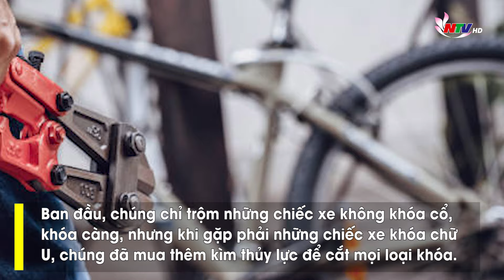Bóc gỡ thủ đoạn ổ nhóm trộm xe xuyên Việt: "Phẫu thuật" xe máy đưa ra nước ngoài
Chỉ trong vòng 48 giờ, Công an quận Hà Đông, Hà Nội đã triệt phá thành công một đường dây trộm cắp xe máy liên tỉnh, với mạng lưới tiêu thụ trải dài từ Bắc vào Nam, thậm chí xuyên biên giới. Các đối tượng tinh vi đến mức sử dụng công cụ chuyên dụng để phá mọi loại khóa, nhanh chóng tẩu tán tài sản qua đường tiểu ngạch. Đường dây này không chỉ gây hoang mang cho người dân mà còn làm đau đầu lực lượng chức năng suốt thời gian dài. Tuy nhiên, bằng nghiệp vụ sắc bén, toàn bộ đường dây đã bị đánh sập và 8 đối tượng nguy hiểm đã sa lưới.
Ngày 15/10/2024, Công an phường Văn Quán, quận Hà Đông, Hà Nội nhận được đơn trình báo của anh Hoàng Xuân Vĩ (SN 2003, quê ở Ninh Bình), về việc bị kẻ gian lấy trộm chiếc xe máy Honda Wave màu xanh, BKS 17B6 - 419…, tại khu vực ngõ 33 Lương Ngọc Quyến, phường Văn Quán. Dù đã sử dụng khóa chữ U, nhưng tên trộm vẫn có thể cắt gãy khóa bằng kìm thủy lực.
Nhận thấy sự tương đồng giữa vụ trộm xe của anh Vĩ và các vụ trộm xe khác trên địa bàn quận Hà Đông và các khu vực giáp ranh, Công an quận Hà Đông nhận định đây là một nhóm tội phạm có tính chuyên nghiệp. Ban chỉ huy đã nhanh chóng thành lập tổ công tác, phối hợp với Công an phường Văn Quán triển khai điều tra truy bắt. Bằng các biện pháp nghiệp vụ hiện đại, chỉ trong vòng 24 giờ, tổ công tác đã làm rõ và bắt giữ 8 đối tượng liên quan.
Những kẻ bị bắt giữ bao gồm Nguyễn Văn Quyền (SN 1988, trú tại huyện Sóc Sơn, TP Hà Nội, có 2 tiền án), Lưu Văn Thủy (SN 1990, trú tại huyện Mê Linh, Hà Nội, có 5 tiền án và 1 tiền sự), Bùi Huy Tuyên (SN 1996, quê quán Vĩnh Phúc), cùng các đối tượng khác từ nhiều địa phương khác nhau, như Thanh Hóa, Hải Dương, và Thừa Thiên Huế. Trong quá trình bắt giữ, lực lượng công an thu giữ được một lượng lớn tang vật, bao gồm 13 xe máy, kìm thủy lực, và nhiều dụng cụ dùng để trộm cắp xe.

Nhóm tội phạm này đã hoạt động từ đầu tháng 10/2024, với phương thức lợi dụng đêm tối, nhắm vào các xe máy không người trông giữ hoặc không khóa cẩn thận. Ban đầu, chúng chỉ trộm những chiếc xe không khóa cổ, khóa càng, nhưng khi gặp phải những chiếc xe khóa chữ U, chúng đã mua thêm kìm thủy lực để cắt mọi loại khóa. Sau khi lấy được xe, chúng nhanh chóng đưa lên mạng xã hội để bán thông qua các nhóm "mua bán xe không giấy tờ", từ đó kết nối với các đối tượng tiêu thụ như Phan Văn Cảnh và Bùi Văn Giang, chủ các cửa hàng sửa chữa xe máy.
Đặc biệt, xe máy sau khi được trộm cắp sẽ được đưa về "lò mổ" của Lưu Kim Thịnh để tháo rời phụ tùng, mài số khung, số máy rồi đăng bán trên mạng xã hội. Những xe không bán được sẽ được Giang bán lại cho Lê Văn Luận, rồi được chuyển vào Thừa Thiên Huế để tiếp tục tìm cách tiêu thụ qua đường tiểu ngạch sang nước ngoài.
Từ đầu tháng 10/2024 đến thời điểm bị bắt, nhóm tội phạm này đã thực hiện ít nhất 20 vụ trộm cắp xe máy tại nhiều quận, huyện trên địa bàn Hà Nội, bao gồm Hà Đông, Thanh Trì, Nam Từ Liêm, Thanh Xuân, Cầu Giấy, Ba Đình, Sóc Sơn, với tổng giá trị tài sản lên đến khoảng 300 triệu đồng.
Các đối tượng bị bắt đều có tiền án tiền sự, có "kinh nghiệm" đối phó với cơ quan điều tra, nhưng trước những bằng chứng không thể chối cãi, chúng đã buộc phải nhận tội. Đáng chú ý, đường dây này không chỉ hoạt động trong phạm vi thành phố mà còn có kế hoạch mở rộng sang các tỉnh khác và thậm chí tiêu thụ xe ra nước ngoài.
Hiện Cơ quan Cảnh sát điều tra Công an quận Hà Đông đã ra quyết định tạm giữ hình sự đối với các đối tượng Nguyễn Văn Quyền, Lưu Văn Thủy và Bùi Huy Tuyên về hành vi trộm cắp tài sản. Các đối tượng Bùi Văn Giang, Phan Văn Cảnh, Lưu Kim Thịnh, Lê Văn Luận và Lê Văn Lưu cũng bị tạm giữ về hành vi tiêu thụ tài sản do người khác phạm tội mà có.
Vụ án đang tiếp tục được điều tra mở rộng, với khả năng truy bắt thêm các đối tượng liên quan. Đây là một trong những vụ triệt phá đường dây trộm cắp và tiêu thụ xe máy có tổ chức lớn nhất trong thời gian gần đây, góp phần đảm bảo an ninh trật tự trên địa bàn và ngăn chặn nguy cơ lan rộng của các tội phạm xuyên quốc gia.